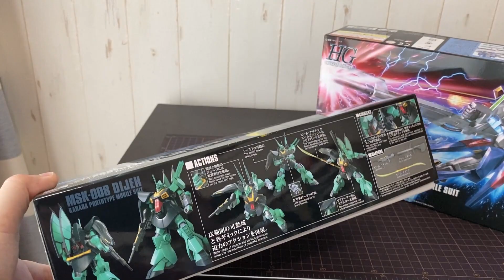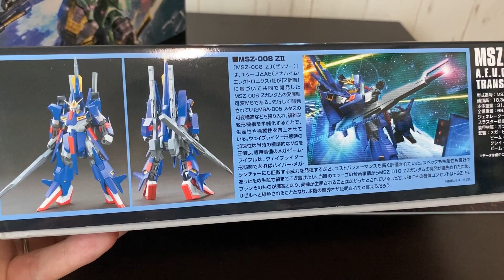【ガンプラ】遅ればせながら再販キットを探しに行った結果……？【探訪】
どうもGAKIOでございます！

さて今回はGAKIOのガンプラ探訪！

9月12日再販予定のキットを一日遅れで見に行った結果……？？？

レビューはまた次回！

ED曲
「Yuka Hiroki」様

GAKIOのTwitter⇩
＠GAKIOGUNDAM